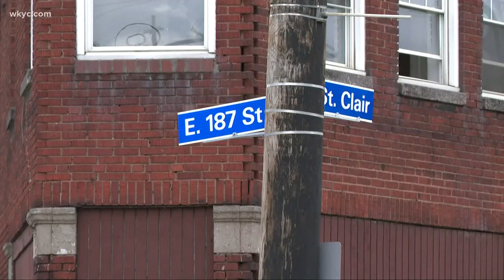Man in custody after stealing Eastlake police cruiser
Officers found the man inside a green truck outside Eastside Automotive at E. 185th Street and St. Clair in Cleveland. He aces felony charges.